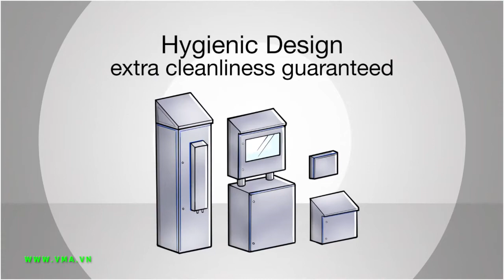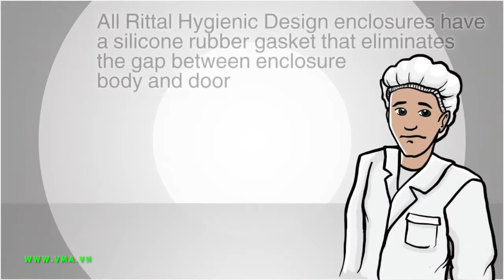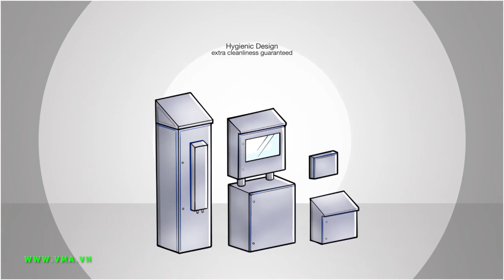Hygienic design - Giải pháp tủ điện và phụ kiện phòng sạch cho Thực phẩm và nước giải khát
Chúng tôi cung cấp toàn bộ giải pháp tủ bảng điện cho phòng sạch trong các nhành sản xuất Thực phẩm, nước giải khát.
Trọn gói hoặc từng phần từ vỏ tủ, phụ kiện, thiết kế và sản xuất tủ điều khiển cho Process control, điều khiển lập trình, phầm mềm giám sát SCADA, IOT cho toàn bộ nhà máy.

🏣Số 104, đường số 2, khu đô thị Vạn Phúc, KP5, P. Hiệp Bình Phước, Thủ Đức, TPHCM

✔️Đối tác của EPLAN tại Việt Nam: Bản quyền phần mềm, đào tạo, dịch vụ sau đào tạo, tư vấn...
✔️Đối tác của RITTAL tại Việt Nam: Vỏ tủ điện các loại, phụ kiện tủ điện, máy làm mát tủ điện, điều hòa tủ điện, chiller, điện trở sấy
✔️Nhà tích hợp SIEMENS, SCHNEIDER tại Việt Nam
✔️Thiết bị, phụ kiện tủ điện CARLO GAVAZZI: đèn báo, nút nhấn, công tắc xoay, cảm biến siêu âm, cảm biến tiệm cận, bộ nguồn, relay kính, SSR, SCR...
✔️ADVANTECH: thiết bị IoT, switch công nghiệp, máy tính công nghiệp IPC, bộ chuyển đổi tín hiệu
✔️LITTEL FUSE: các loại cầu chì, relay phát hiện hồ quang